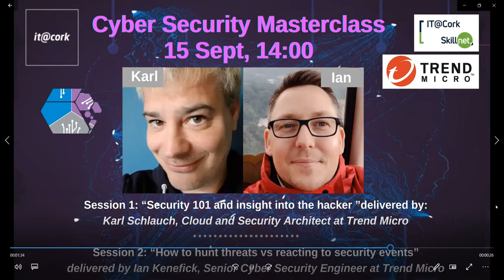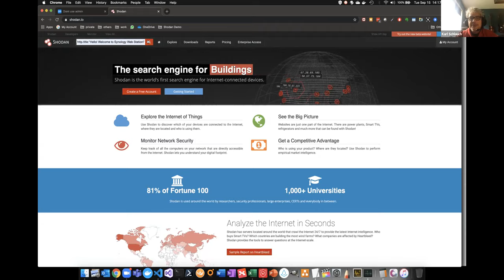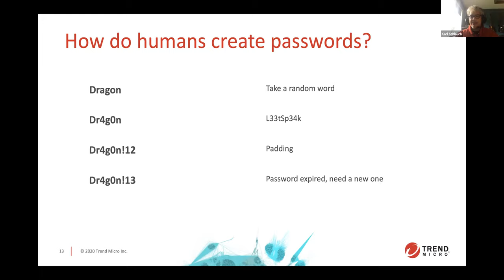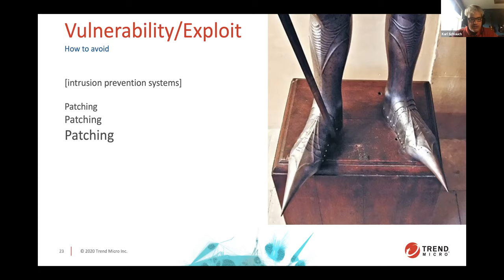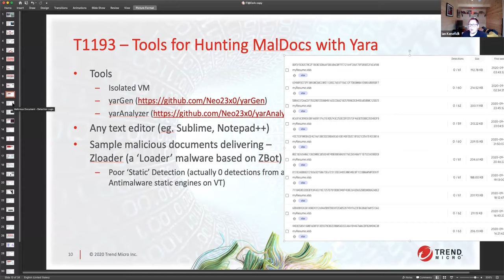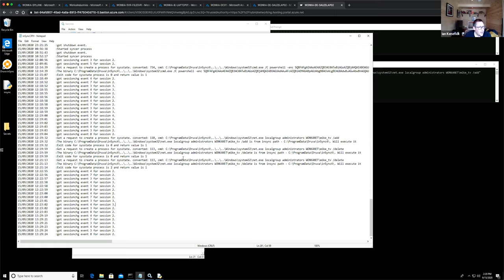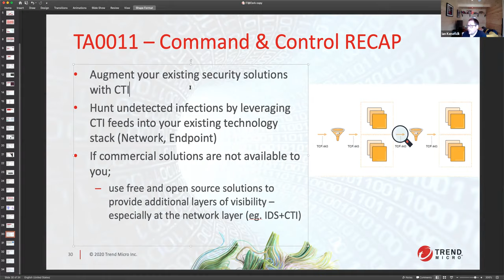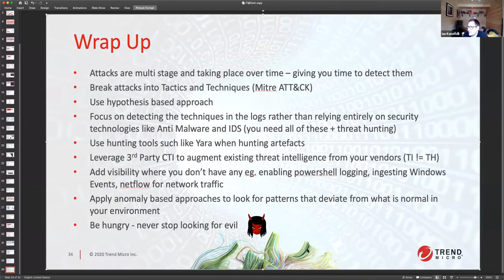it@cork TechFest Cyber Security Master Class delivered by Trend Micro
Cyber Security Master Class Session 1: “Security 101 and insight into the hacker ”. This module demonstrated various techniques employed by hackers and cyber criminals. This session will allow attendees to understand typical attack flows and often overlooked security gaps and highlight the simple and fundamental steps that and organisation can take securing their environments while also highlighting some very basic items all organisations can pay attention.
Master class delivered by Karl Schlauch, Cloud and Security Architect at Trend Micro

Cyber Security Master Class Session 2: “How to hunt threats vs reacting to security events”
There has been a notable paradigm shift in the cyber security landscape in recent times.  Cyber security professionals are adopting a proactive threat hunting approach in place of the more conventional and often passive cyber surveillance approach.  The increasing volume of attacks on IT networks and systems make it imperative that companies implement robust threat hunting systems and procedures.

This workshop demonstrated how to conduct threat hunting activities highlighting the methods and techniques on how to implement such practices in your organisation.
Master class delivered by Ian Kenefick, Senior Cyber Security Engineer at Trend Micro